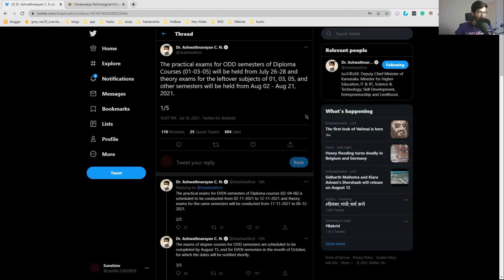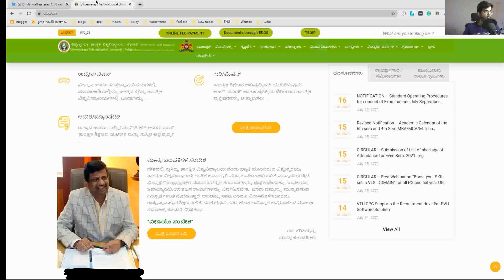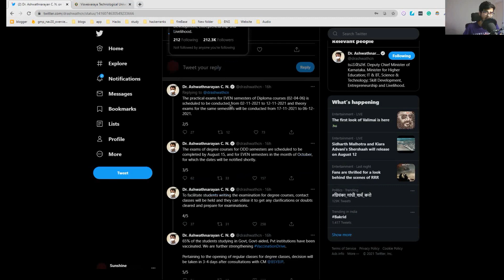Good News VTU all exam POSPONED 2021 BE/BTECH/BCA/MBA in ENGLISH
VTU Exam postponed for all semester as Ashwathnarayan announced in his tweet

Products link(Exclusive Deals):
1.Microphone BM800

2.Pop Filter